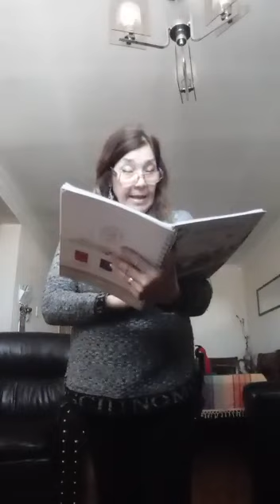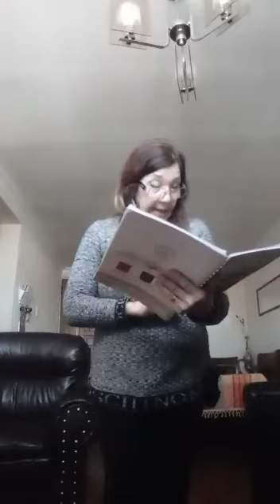3°_4°_Religión_Clase N°10: La comunicación con los demás